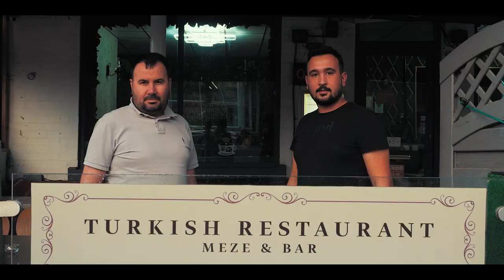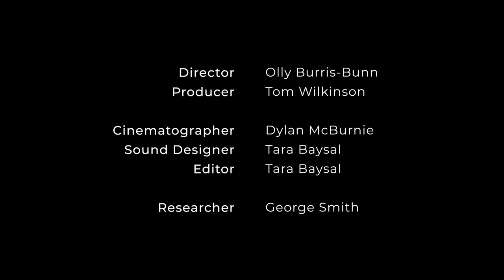Beyond the Chair | Turkish Barbershop Documentary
Robin, his craft, and his story.

Hairbook Barbershop, 103 Dereham Road, Norwich